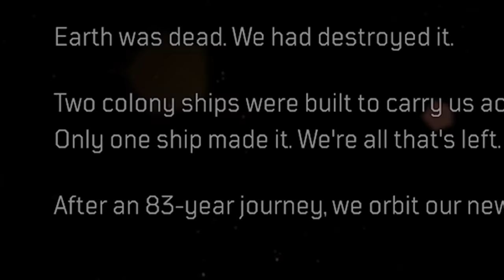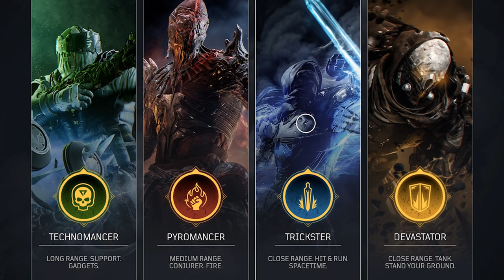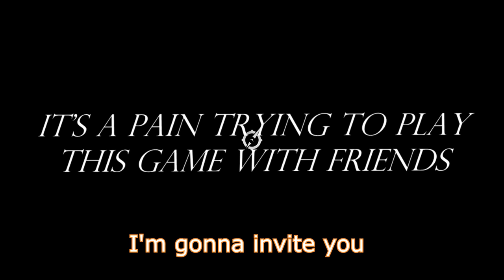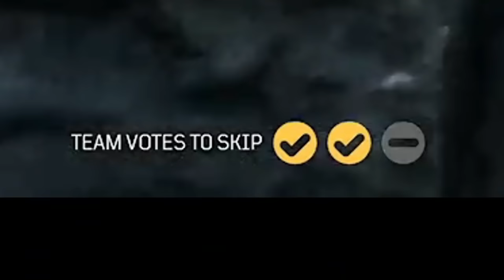I tried Outriders so you won't have to